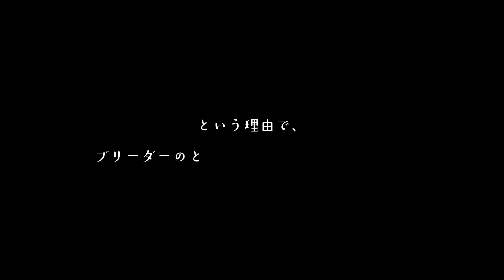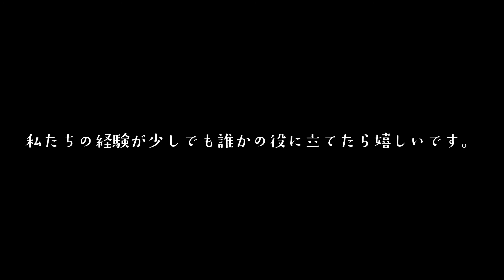【全動画寄付】保護犬エマと私たちが出会うまで。自己紹介【てんかん・盲目】epilepsy/Rescue dog/Blind/Pomeranian/Pekingese/mixed breed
生後3ヶ月の子犬の頃にてんかんを発症した盲目の保護犬エマの紹介動画です。

この動画・チャンネルは犬の癲癇(てんかん)という病気について多くの方に知ってほしくて作りました。
いつか収益化が出来たときには、動画制作にかかった費用を引いた利益を全額  動物愛護に関係する団体・協会様に寄付をしたいと考えています。

エマは2020年6月18日生まれのポメラニアンとペキニーズのミックス犬です。
生後3ヶ月の頃にてんかんの発作が出始め、同時期に目が見えず・耳が聴こえず・鼻も効かないことがわかりました。
そのためブリーダーからは「売れない犬」と判断されすぐに里親に出されましたが、てんかんの発作によって夜通し吠え続けたり泡を吹いて痙攣を起こしてしまったり、流血するほど人を噛んでしまうことが多々あったため何度も飼い主さんの手から離れる経験をしています。

私たちがエマを迎え入れた当初も痙攣や泡を吹くなどのてんかんの症状が頻発し毎日動物病院にお世話になりました。発作が止まらなくなる重積発作という症状になって熱が42度を超えたこともありました。

私たちはエマを可哀想な子だと思ってほしくてこの動画チャンネルを作ったわけではありません。
犬のてんかんは成犬になってから起こるのがほとんどで、子犬のてんかん自体がとても稀なことでインターネットや動物病院などでも情報が手に入らないのが現状だそうです。
だからこそ、エマの経験や病気がほんの少しでも誰かの気付きのきっかけや治療のきっかけになってくれたらいいなぁと思って作り始めました。

現在は、大学病院で血液検査や髄液検査、X線や超音波、MRIなどたくさんの精密検査をして「原因不明の重度の神経症」という診断で、エマに合う薬を飲みながら食事や住環境などを整えて てんかんが起こりにくい生活を心がけて過ごしています。

この動画では犬のてんかんの事実と実際にてんかんが起こった際や普段の生活の中で私たちがどのように対応しているかなどを正直にお伝えしたいと思います。

▼【閲覧注意】犬のてんかんの重積発作の一部始終【保護犬】▼